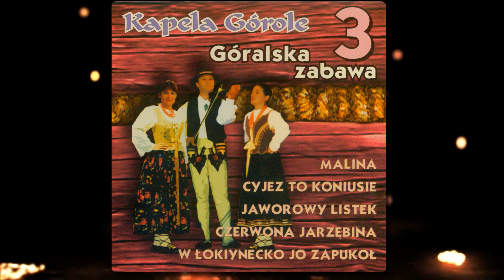Kapela Górole - Spadło Se Jabusko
Kapela Górole - Góralska Zabawa 3
Kup płytę: